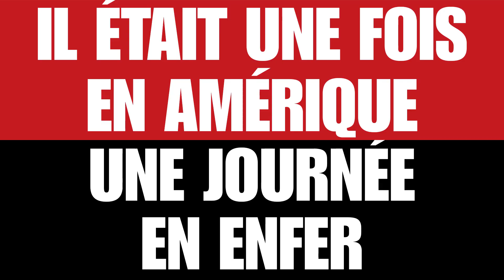Hors-Jeu [SpeedTaste] Mathieu Bastareaud - Spéciale New York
Retrouvez l’interview de Mathieu Bastareaud qui répond aux questions de la RCT TV pour la rubrique Hors-Jeu.